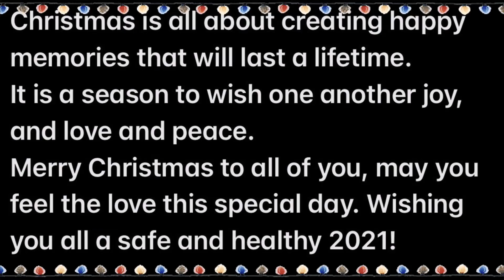8 Days of Christmas by Destiny’s Child | Angel’s Dance Class In English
Angel’s Dance Class In English
2020 Year End Dance Activity

Artist: Destiny’s Child

Dancers:
HipHop FreeStyle Class -
Saturday 16:00-17:00